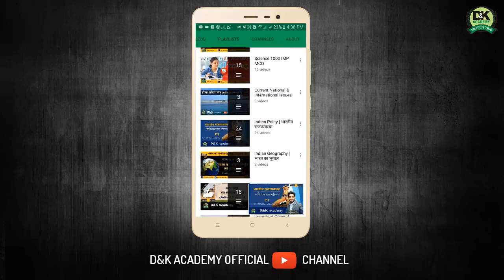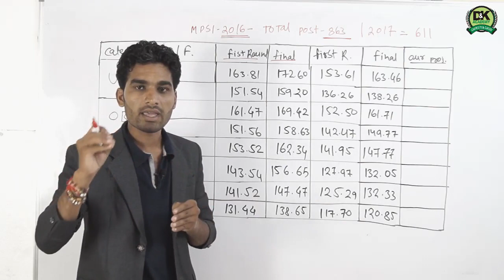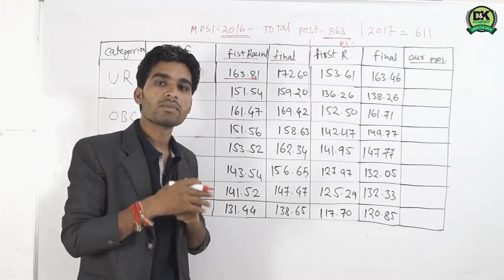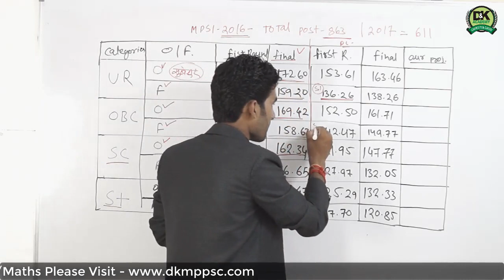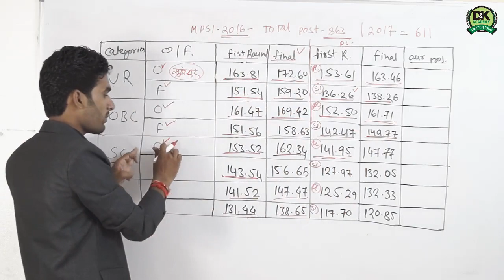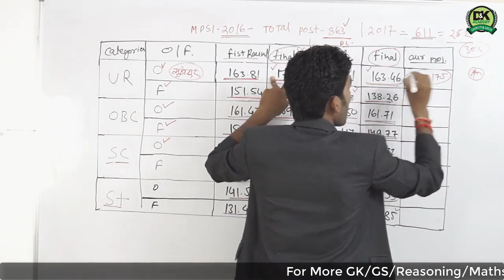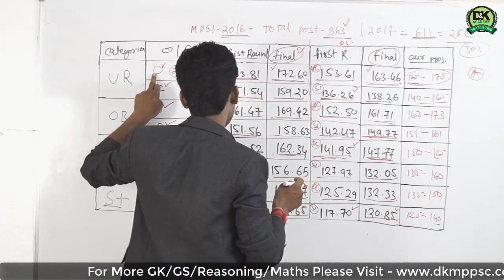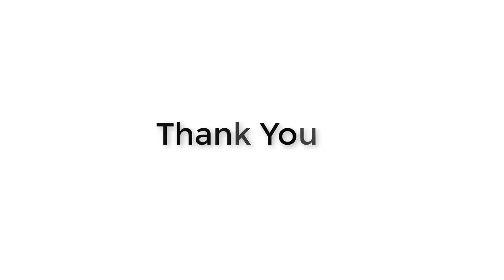MP SI Special - MP SI Cutoff 2017 | सिलेक्शन के लिए कम से कम कितने अंक चाहिए